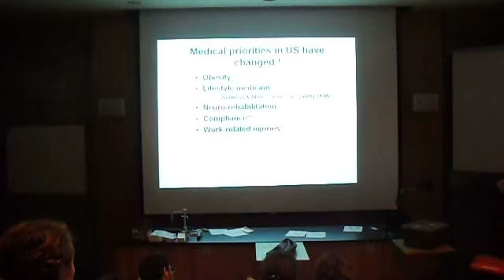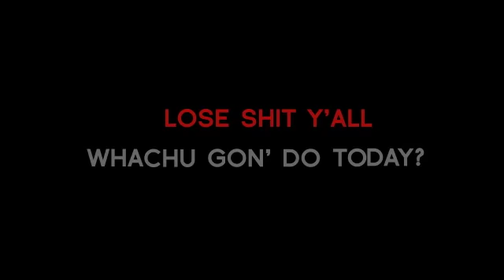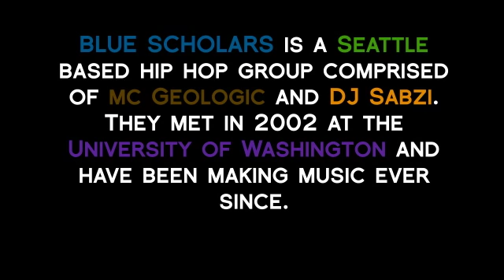[ASAM 179a] Blue Scholars - Big Bank Hank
by Michelle Liu and Kevin Lee

music video project for Dean Adachi's "Asian Americans and Hip-Hop" course at Harvey Mudd College (ASAM179a), fall 2011